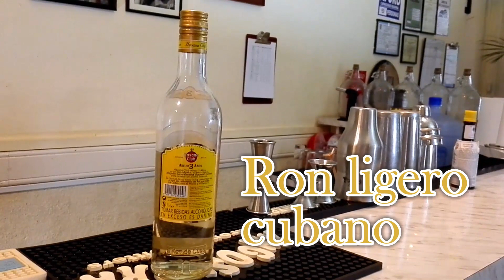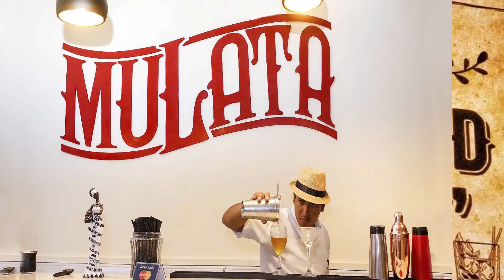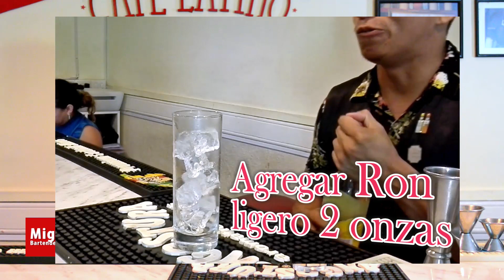CUBA LIBRE!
Canal creado para brindar, las recetas de tragos de todo el mundo, para que usted y sus amigos las puedan realizar de una manera fácil y rápida